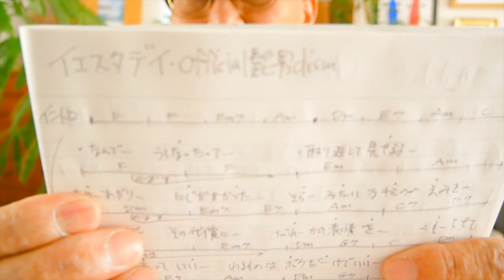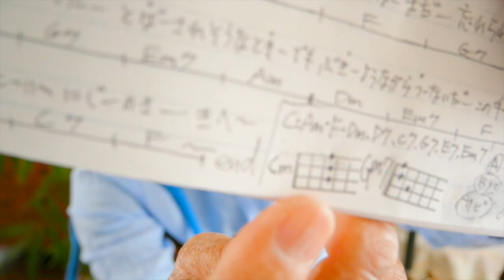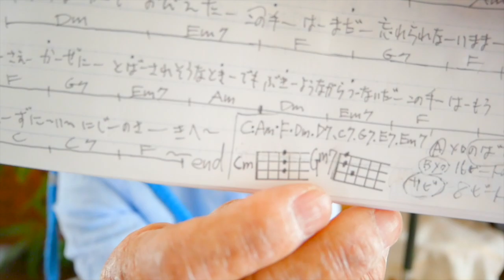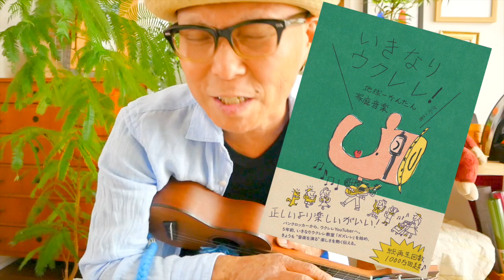イエスタデイ / Official髭男dism【ウクレレ 超かんたん版 コード&レッスン付】GAZZLELE